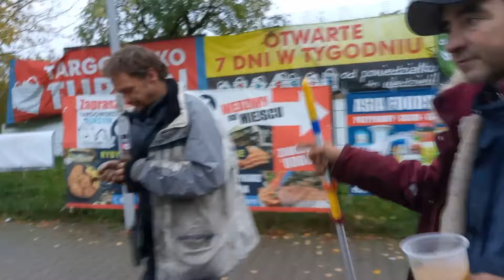Bezdomny Darek i Paweł mają chore nogi j ledwie chodzą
Historie przedstawione w filmach są ukazane z punktu widzenia bohaterów i prezentują wyłącznie ich własną ocenę sytuacji życia. Dlatego też prawdziwość i wiarygodność ich przedstawianych treści pozostawiamy ocenie widzów kanału dziękuje.